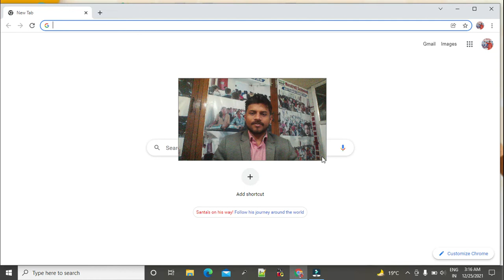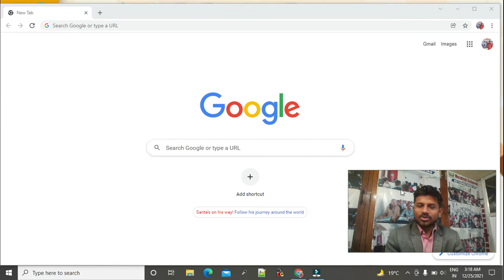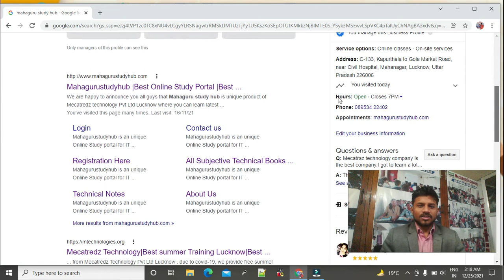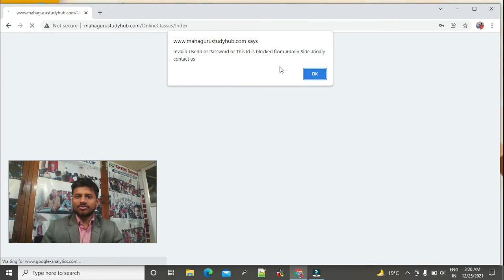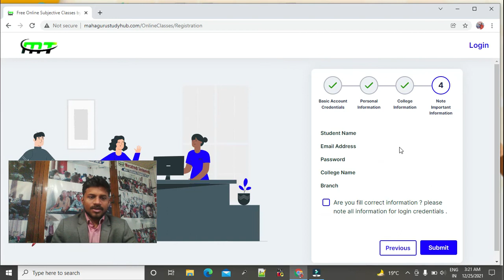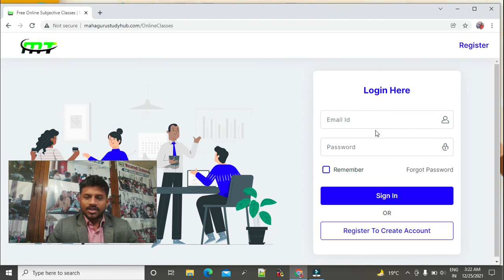FreeOnlineClasses | Free Online Subjective Classes By Mecatredz Technology | Free Classes By M.T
if you want to enrolled for this course .we know that this course is total Free of Cost .

Thanks !